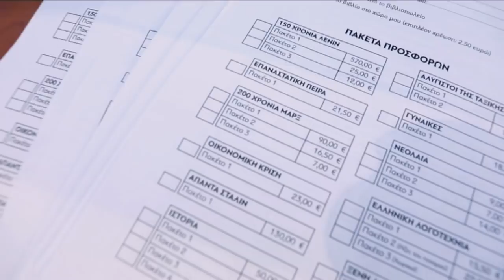46ο ΦΕΣΤΙΒΑΛ ΚΝΕ ΟΔΗΓΗΤΗ - ΡΕΠΟΡΤΑΖ ΑΠΟ ΤΗΝ 2η ΜΕΡΑ